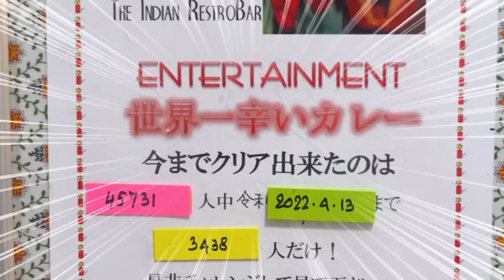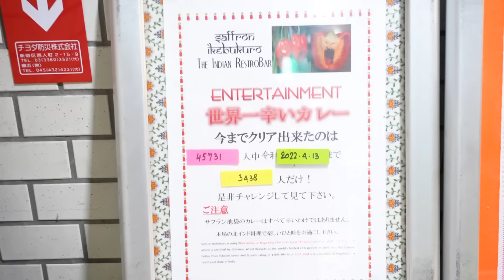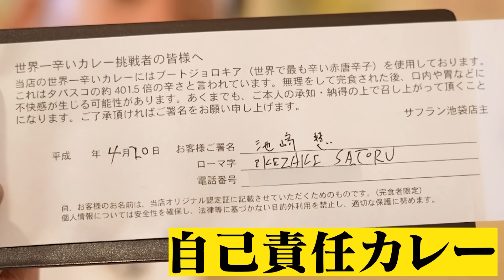【制約と誓約】で辛さに耐える能力を爆発的に上げて、"世界一辛いカレー"に挑戦！！【HUNTER×HUNTER】【超激辛】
穏やかな心を持ちながら、激しい怒りによって目覚めた、超サンシャイン池崎。

世の中を、銀河系に生きるすべてのみんなを、明るく照らすためYouTube再始動！

絶叫系お笑い戦闘民族による、空前絶後・超絶怒涛のYouTubeチャンネルです！！

宜しくお願いしますしまぁあああああああーーーす！！！

★毎週 水曜・土曜 18:00超絶配信 予定

（サンシャイン池崎 超公式）

0:00 野口ひでえ男
0:30 さあ今日は？？
7:16 チャレンジ開始！！！
12:48 マッスルチェイン！！！